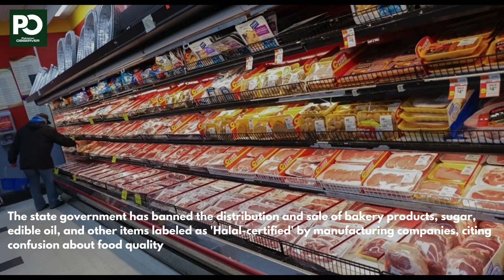Halal products banned in India| Pakistan Observer